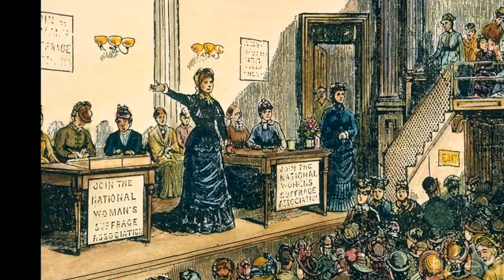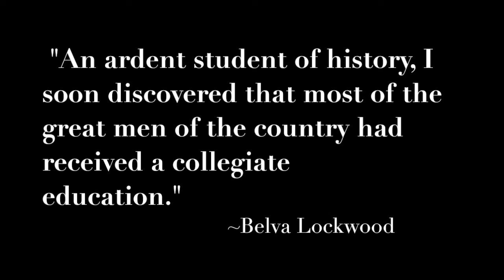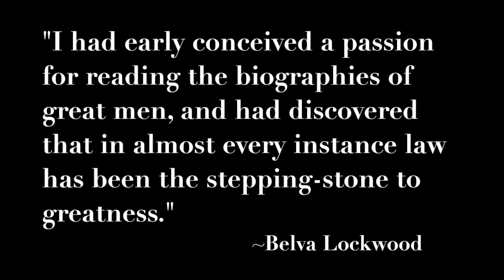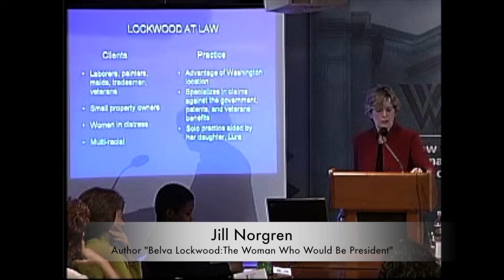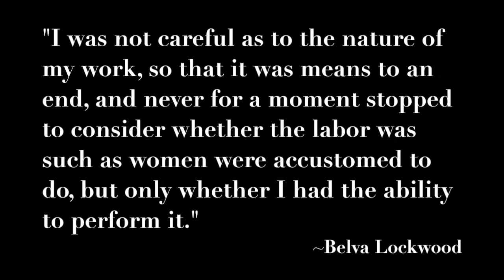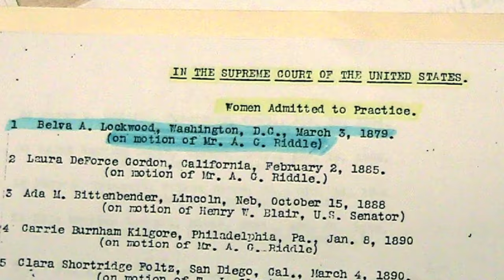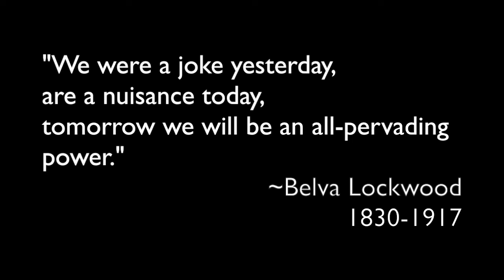Belva Lockwood Documentary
"Belva Ann Lockwood: Exploring and Conquering a Male World"- Kaija Hornburg

The untold story and strength of one of the most under-recognized, remarkable women of the 19th century.